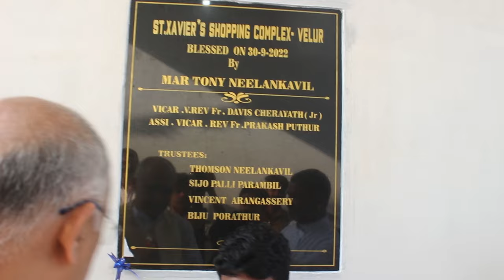വേലൂർ പള്ളിയുടെ പുതിയ ഷോപ്പിംഗ് കോംപ്ലക്സ് വെഞ്ചിരിപ്പ് , ഉദ്ഘാടനം||Mar.Tony Neelankavil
DESIGN AND EDITING : ALWIN THOMAS
DOP : JESTO JOSE
STUDIO MIXING : ARNOS CHURCH AUDIO VIDEO STUDIO, VELUR

An initiative of St Francis Xavier Forane Church Velur , ♥️💙ARNOS CHURCH♥️💙

🎦 LIVE STREAMING 🎦
Manager:Fr.Davis Chirayath
Chief Coordinator : Fr. Prakash Puthur
Asst. Coordinator: Biju Mekkattukulam
Programme Coordinator : Alwin Thomas
DOP : Josemon Linson
Online Promotion :Bisna Vinson
Technical Assistance :Melwin Martin
Studio Mixing: Arnos Church Studio, Velur

⏱ വിശുദ്ധ കുർബാനയുടെ  തത്സമയ സംപ്രേക്ഷണ സമയക്രമം ⏱
👉തിങ്കൾ മുതൽ ശനി  വരെ : 6.30am
👉ഞായർ : 6.30am,9.30am,4.30pm

©️ The copyright of this video is owned by ARNOS CHURCH Official Video and Audio Studio Velur.